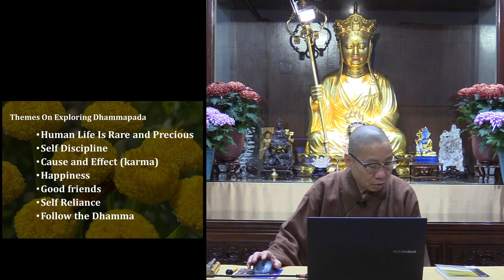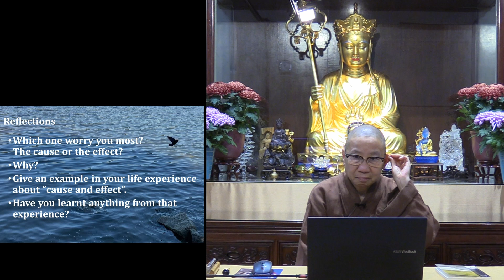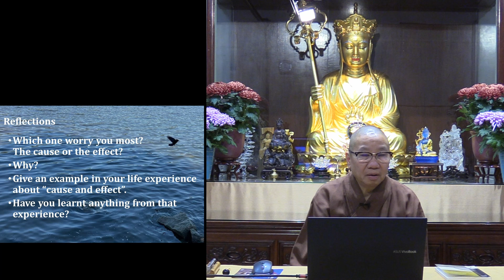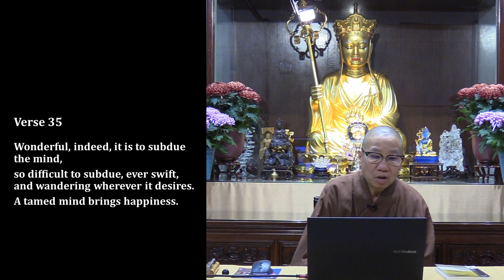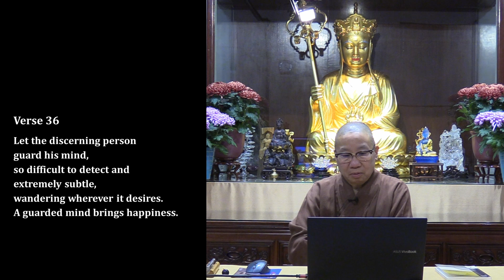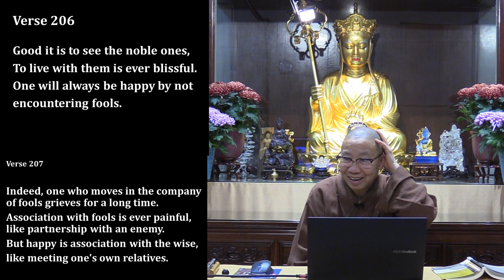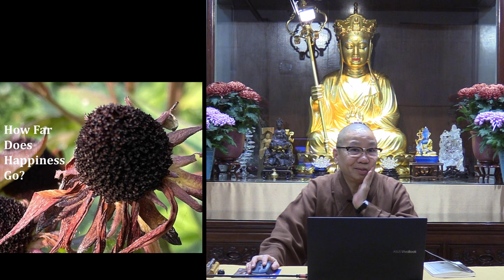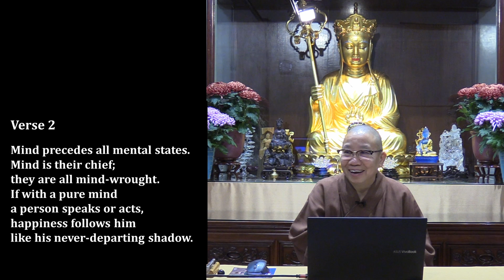Dhamma Sharing, Dhammapada 04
Venerable Yin Kit explores different themes found in the Dhammapada. This week's topic: happiness